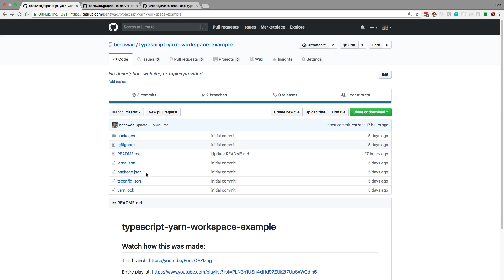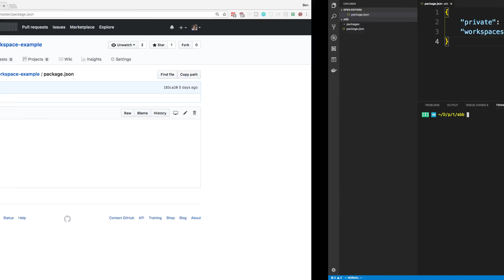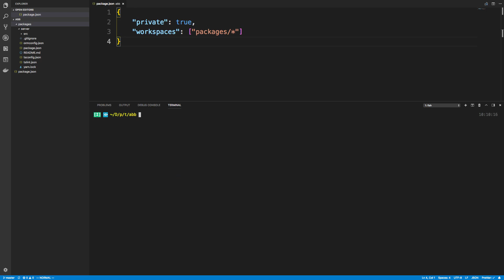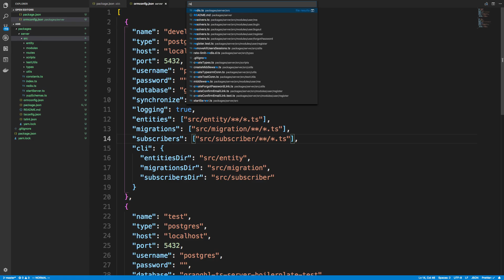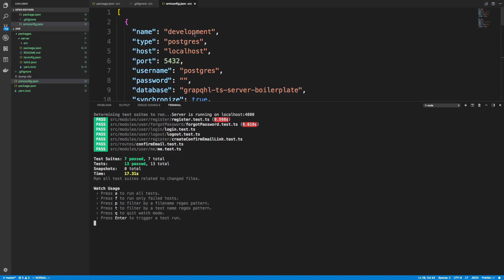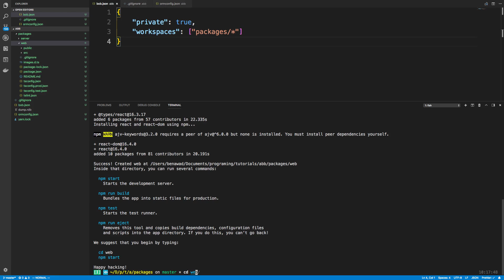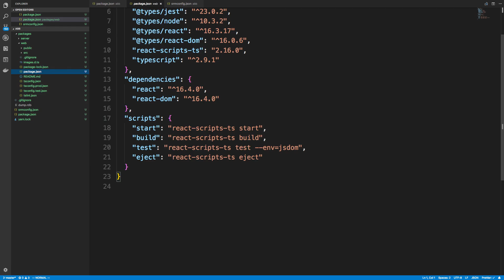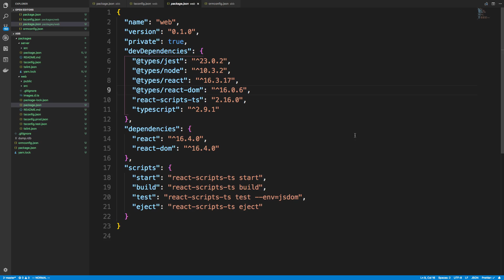Setting up the Yarn Workspace, Server, and Website - Part 1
In this video we start setting up the project with a yarn workspace, the graphql server, and the react website.